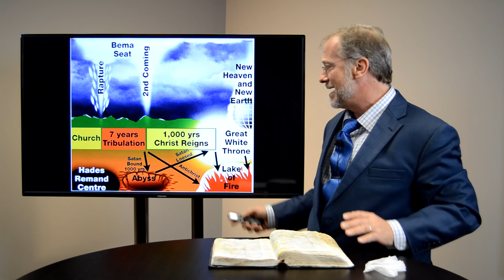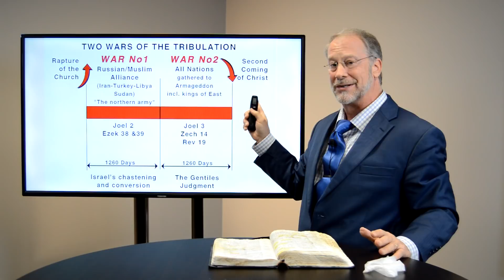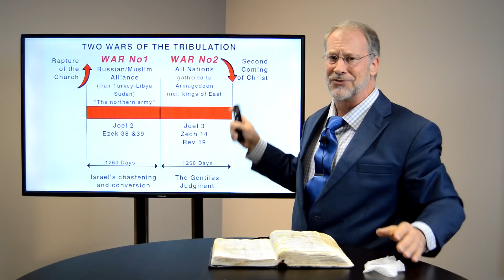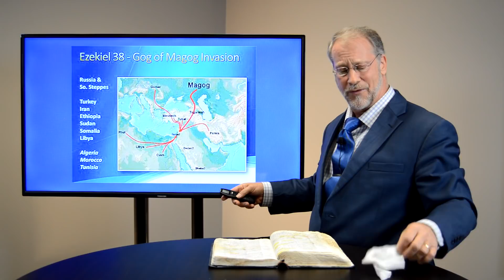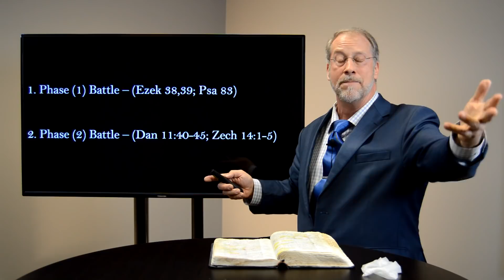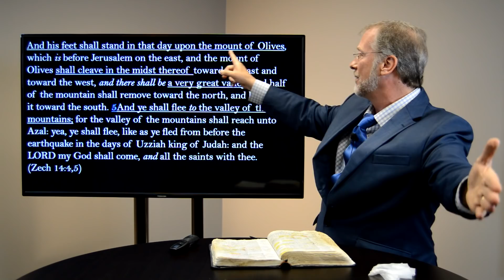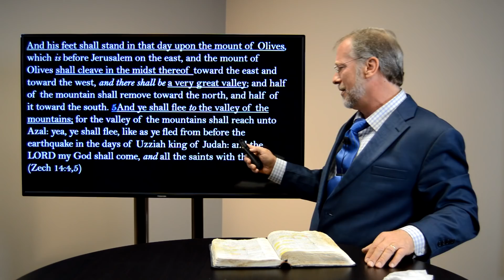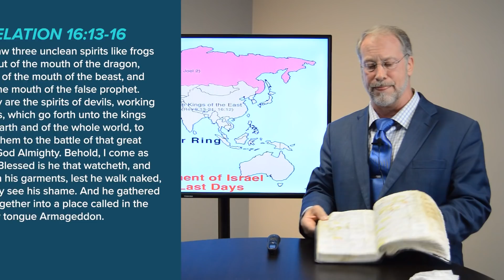Gog and Magog-Racing to Armageddon (Ezekiel 38-39, Psalm 83, Daniel 11, Zechariah 14, Revelation 16)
Do you know what the Bible teaches about Gog and Magog in regards to the battle of all battles, the Battle of Armageddon? How do the prophetic books of the Bible -- Zechariah, Daniel, Ezekiel, and Revelation fit together. Bible prophecy is like a hand in a glove, it all fits together. Study along with Dr. Randal Reese as he connects the dots between these prophetic books in order to shed light on the events set to unfold in end times prophecy.

📒 Video Mentions 📒

3️⃣ (Video) Matthew 24 - Signs of the End Times and the Coming Judgment (End Times Prophecy)

Every day, more and more people are becoming aware of the significance of Bible prophecy. God's Word is being fulfilled all around us. Learn to talk intelligently and spiritually with your loved ones about the things unfolding in our world today. Always consider first this question, "What does the Bible have to say about it?"

About Until That Day
Until That Day Ministries is the outreach ministry of New Rocky Creek Baptist Church. Until That Day is committed to providing "on time truth you can trust," Biblical teaching thru days of deception. Until That Day teaches the biblical worldview concerning events going on in our world today. Dr. Reese holds a Ph.D. in Bible Prophecy. He is Pastor of New Rocky Creek Baptist Church in Mansfield, Georgia (30+ years).